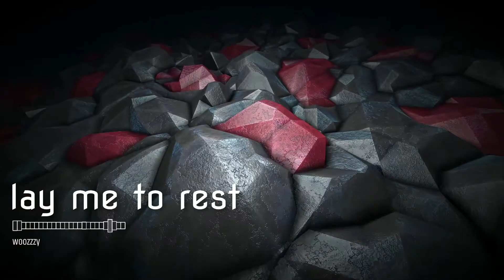[Free] melodic sad instrumental | "lay me to rest" | 2020 Emotional Hip Hop Beat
Lay me to rest | Depressing Melodic Hip Hip Beat
132 bpm | G Major
DOWNLOAD BELOW.

PLEASE GIVE ME THE PROPER CREDITS!!
Woozzzy)” and it would be nice if you’d link my page for that platform. However, if you’d like to upload your project to monetized platforms (Apple Music, Spotify etc.) you’ll need to purchase a license (BE SURE TO READ IT)

READ TERMS FIRST (above) AND LICENSES!

Please send all royalties (at least 30% all royalties) to the email above or email in your license.

I encourage you to send me the songs you make with this and I will listen and give my feedback. I’ll also know to share it when you release it this way!

If you’re a producer looking for a collaboration send me samples to the email above